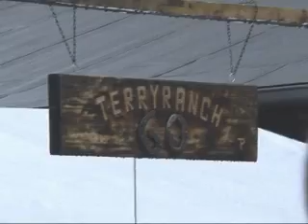Terry Plumtree`s Geburtstag auf Studio47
Terry Plumtree`s Geburtstag auf Studio47 mit dabei das Musikcorps Hohenbudberg